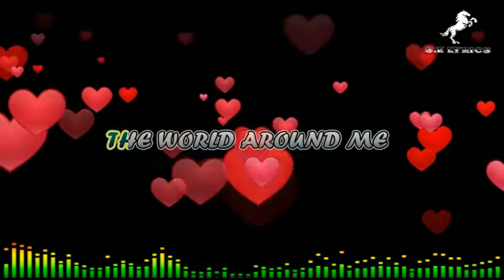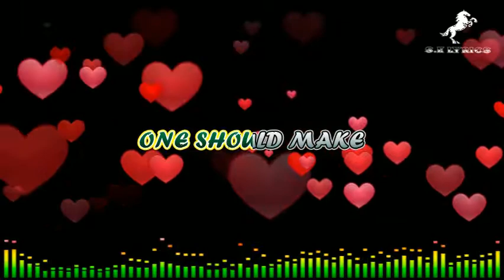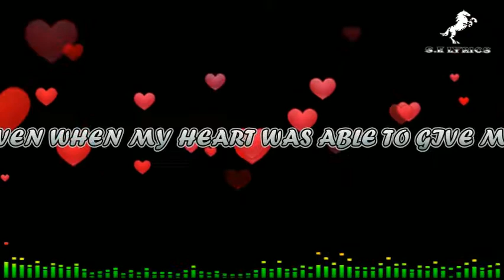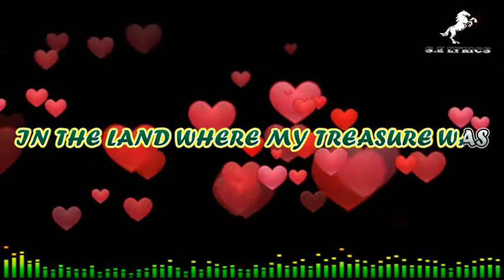MY DESIRE BY SIMON JACKSON